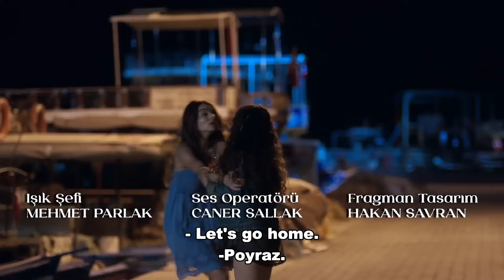Poyraz&Haziran Kissing Scenes | Island Tale (English Subtitles)